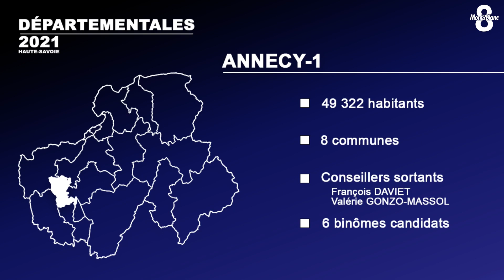Canton d'Annecy 1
8 Mont-Blanc se mobilise pour les élections Départementales 2021, elles auront lieu les 20 et 27  juin prochain. 36 émissions, pour 36 cantons en Savoie et Haute-Savoie.